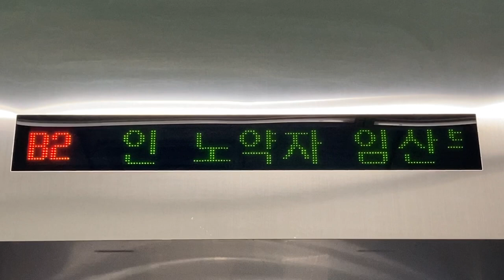김포공항(金浦空港駅 キンポゴンハン駅) 개찰구 밖(改札外) 엘리베이터(エレベーター) LED전광판(LED電光掲示板)